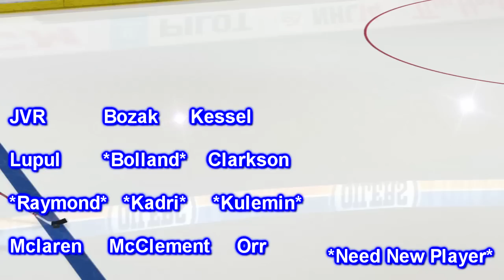Let's Talk NHL: Leafs Mid Season Update